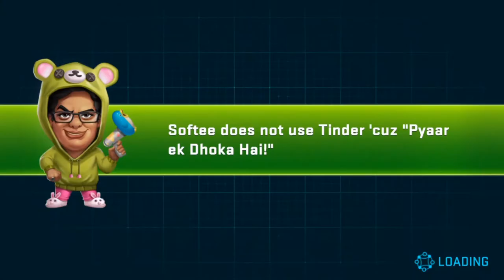Jetpack Joyride featuring Tanmay Bhatt Zakir Khan....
This is gameplay of jetpack joyride indian version in which we can see tanmay bhatt and zakir khan with some funny quotes